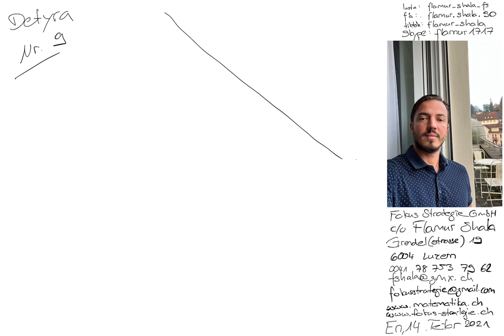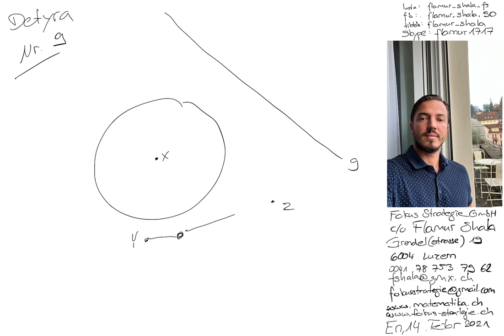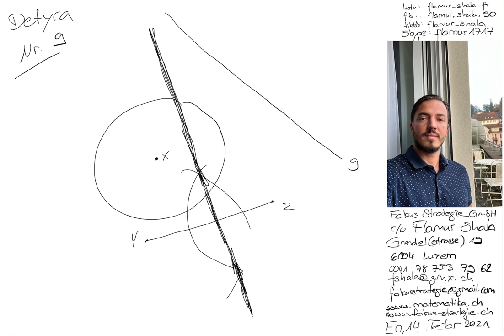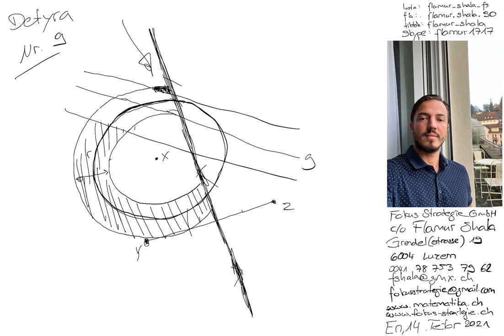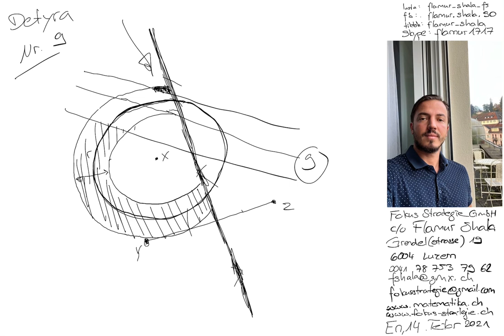Matematikë per Gjimnaz | 2018 Nr. 9 | Provimi i pranimit | Langzeitgymnasium LG | Flamur Shala